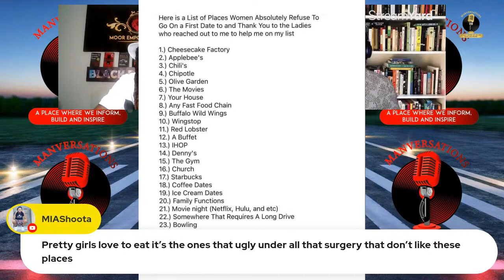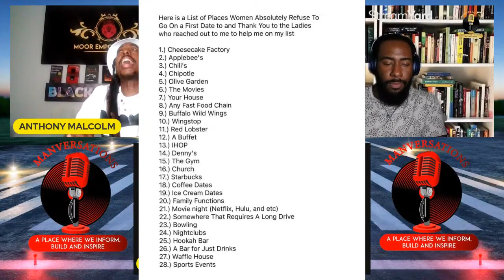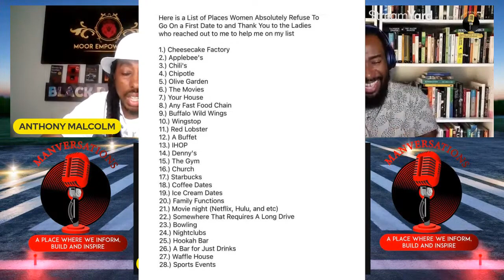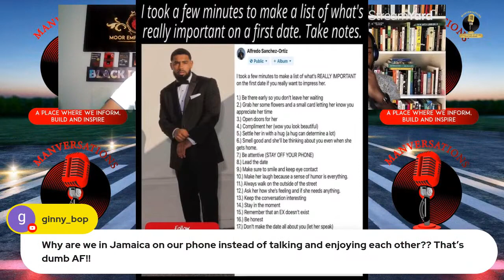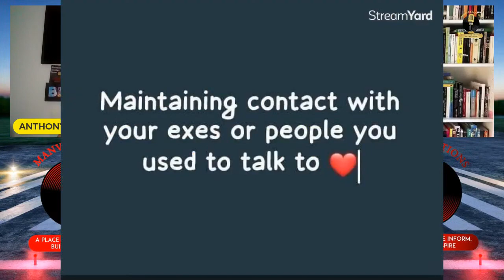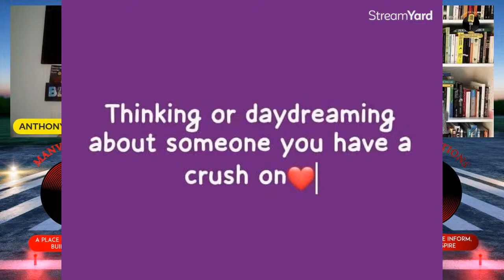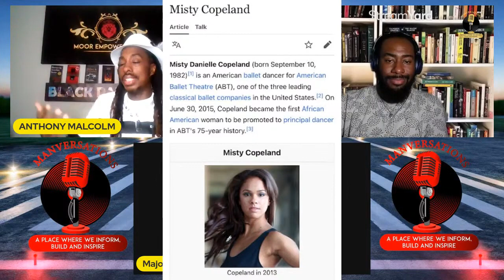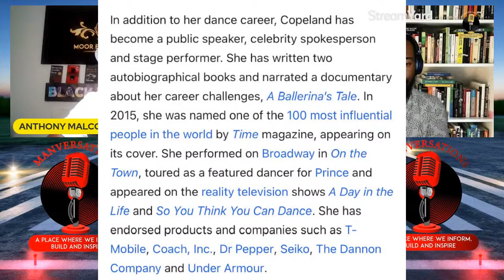THE LIST!!!!!!!!!!!!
In this episode, we discuss a list of places women put together saying they would not accept being taken to on a first date. We also discuss a few other lists that were developed afterwards.